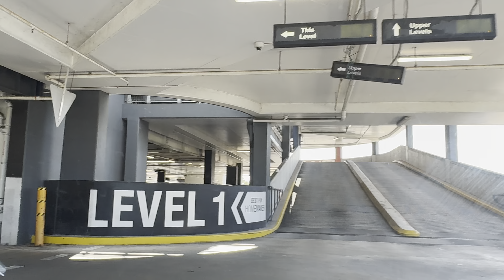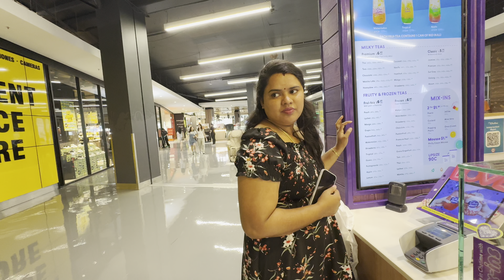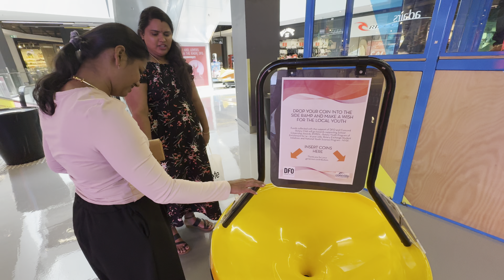A day out with the girls|shopping vlog| தமிழ்